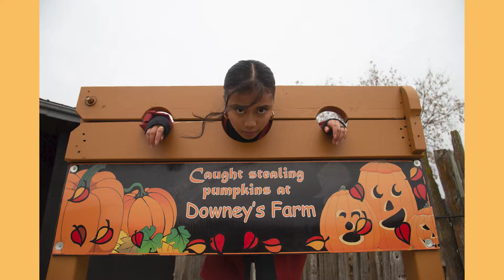Photoshoot At Downey's Farm 2020!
Enjoy my photomontage, if you like these videos please let me know if you want to see more!

BOOKS
How To Win Friends And Influence People
The Subtle Art Of Not Giving A F***
YouTube Secrets
The Secret
Real Estate Investing For Dummies

TECH
LaCie Rugged Mini 1TB
SanDisk Extreme Pro 32GB SD Card
GoPro Hero 7 Black
Canon 6D